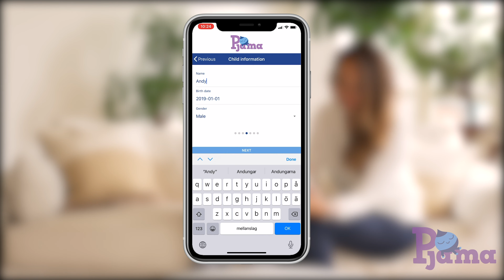Pjama Connect Bedwetting Alarm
Pjama Connect Bedwetting Alarm - Independent Sensor Connected to your smartphone
This modern product consists of ONE component, a sensor. The sensor together with your smartphone acts as the complete bedwetting alarm. By connecting the sensor to the Pjama app on your smartphone, you get a sound device that alarms in the event of an urinary accident. The app can be downloaded for free via Google Play or App Store.